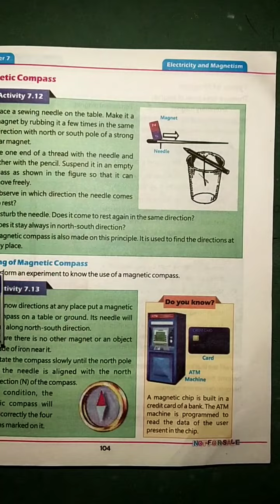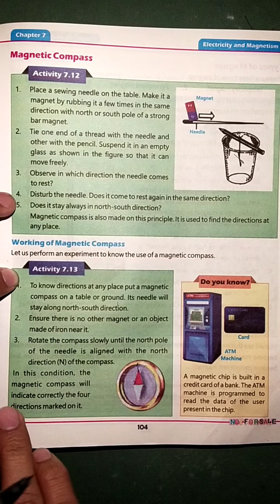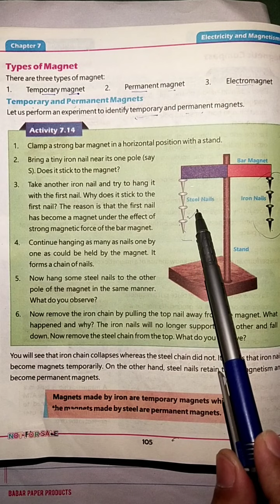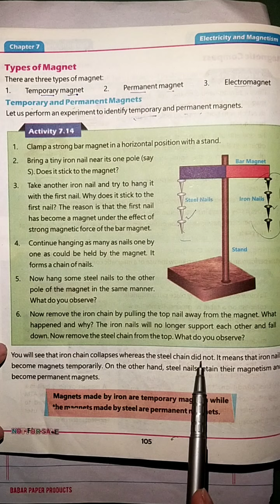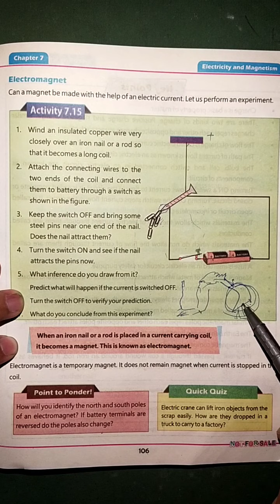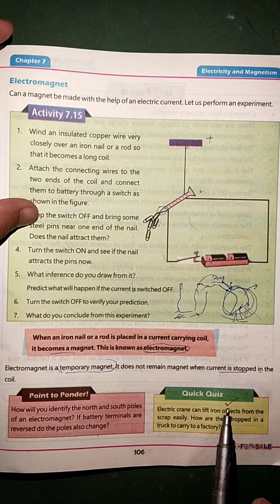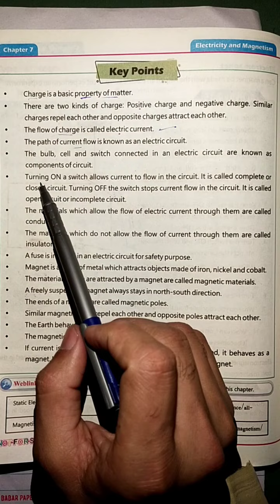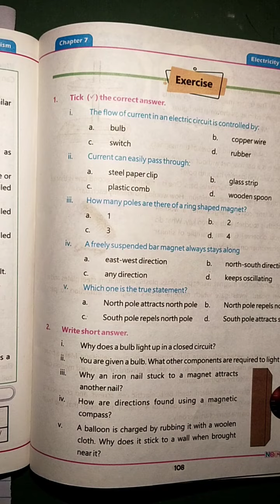Class 5 Chapter 7 lesson Magnetic compass and types of Magnet 🧲 kpk textbook books General Science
here I have declared the lesson of chapter 7 for Class 5 New course Kpk board of education New course